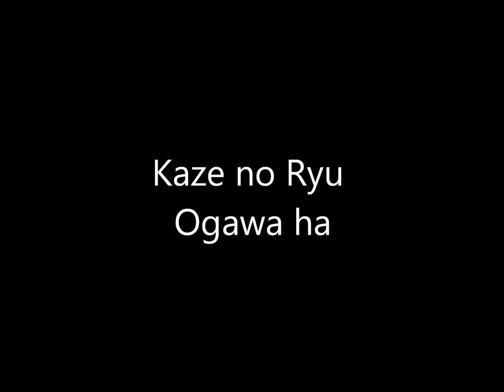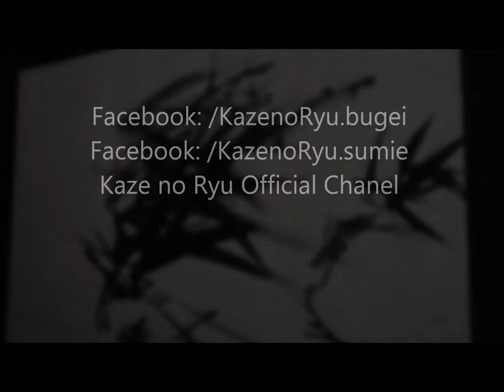Ogawa Ryu - Sumi-e Expressive Nature - IV - 2015